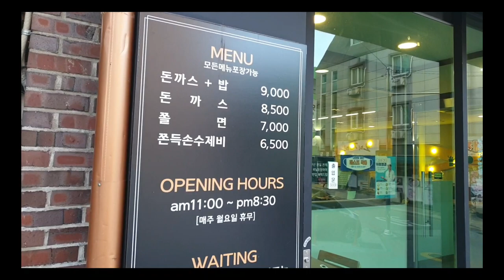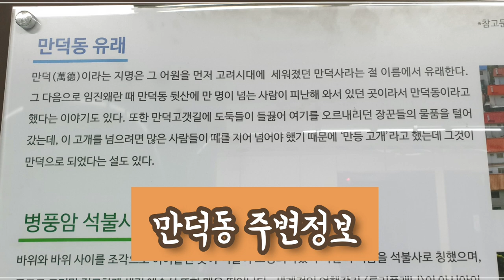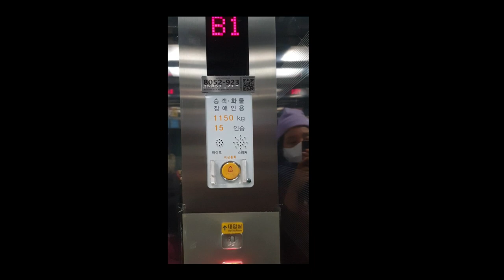레고마을 Lego Village 이 있다고? BTS Jungkook Hometown walking(busan Mandeokdong)/방탄소년단 정국 고향 부산 만덕동 걷기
BTS Jungkook Hometown walking(busan Mandeokdong)/방탄소년단 정국 고향 부산 만덕동 걷기
레고마을은 예전에 지을 때 (35년전?쯤) 가 보고  요 근래는 처음 가 보았습니다.
 빙탄소년단 정국의 고향 동네라고 해서 요즈음 많이 찾아온다고 합니다.

그 당시 신만덕에는 집들이 많이 없었지요. 차츰 산을 깎아 주택과 아파트가 많이 들어섰답니다.

위에서 내려다 보는 모습도 아기자기하지만 이 집들의 내부가 정말 깜직하고 특이한 구조였습니다.

동화속 집처럼 ~~안 구조를 볼 수 없어 살짝 아쉽지만,  그 당시 기억으로는  매직랜드 ~`^^ 영화속 집

2:36  BTS 정국 다니던 백양중학교 BTS Jungkook Middle School

4:00  백종원 추천맛집  박용채의 대박 터진 돈까스  : 코로나전에는 대기표를 받고 기다려 먹는 집
          돈까스가 정말 크고 맛도 좋습니다. 함께 나 온 칼국수맛도 일품 입니다.(주차장 바로 앞에 있음)

5:50  만덕 주변 명소 소개   :석불사  , 만덕사지 당간지주
6:15  만덕지하철역 지하 9층